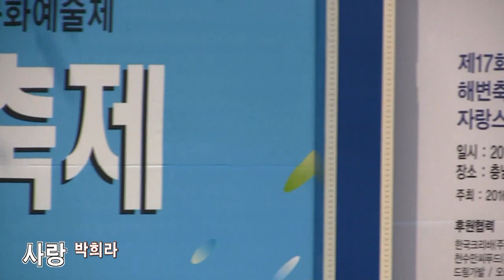가수 박희라 회장 - 사랑 (2016무창포해변축제-반야월예술단 ('16.08.04 보령무창포해수욕장특설무대)